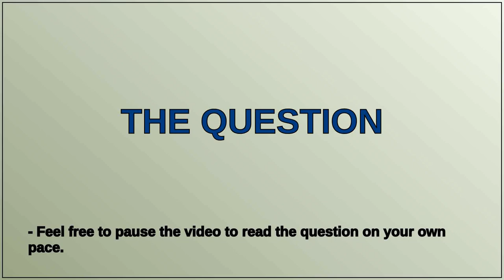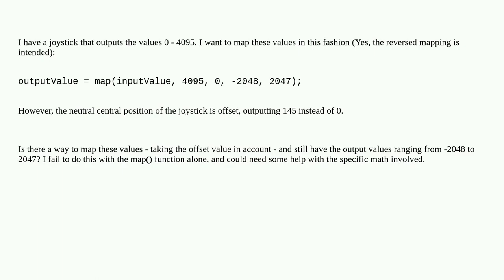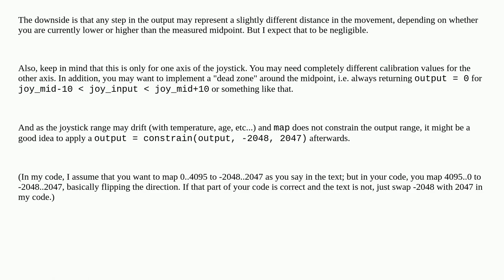4ca06ded f3db 4eb5 a4b7 5afbdaf0178a